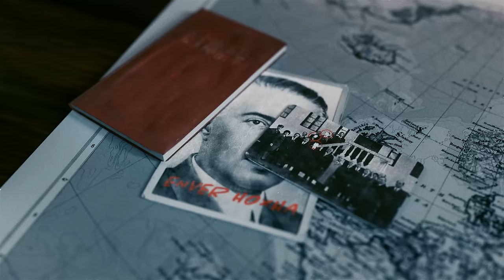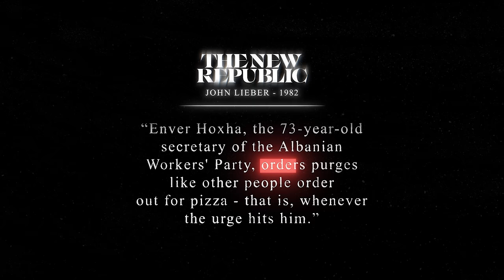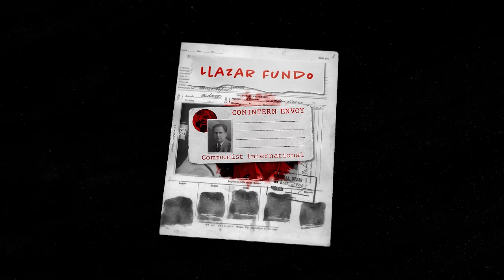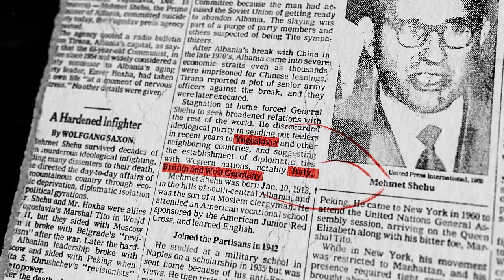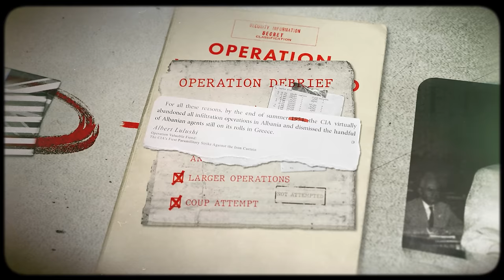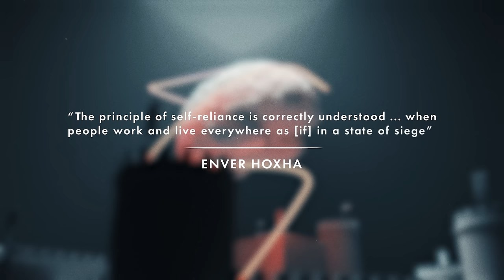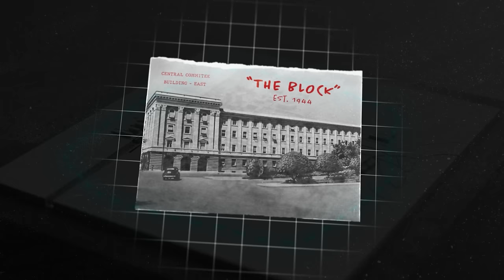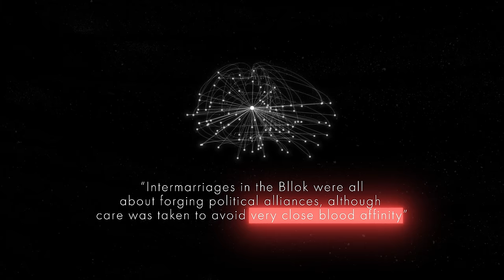Europe's North Korea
This is a video about the Socialist People's Republic of Albania, a state that lasted for half a century and epitomised an isolationist and quasi-xenophobic foreign policy. While today Albania is open to the world and nominally democratic, despite its issues with corruption, in the mid to late 20th century it was ruled by a paranoid tyrant akin only to North Korea's Kim Il Sung - this video intends to shed some light on this relatively unknown period of European history and specifically the life and disposition of one of the most brutal dictators Europe has ever seen.

There's so much more meat to this topic that I unfortunately didn't have time to cover, like Hoxha's prohibition of religious organisation within Albania and his innumerable purges - if you'd like to read more into this subject you'll find plenty of great sources in the script above.

Chapters:

0:00 Europe's North Korea
1:26 Albania Forged
2:57 Enver's Bloody Court
8:07 Albania’s Paranoid Isolation
12:46 Tirana’s Forbidden City
18:10 When Gods Die
21:00 A Message